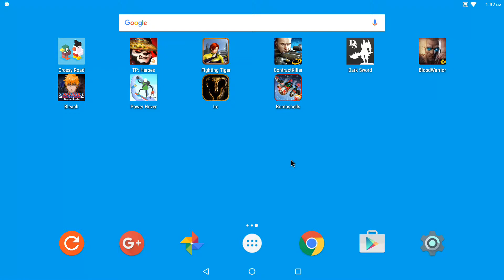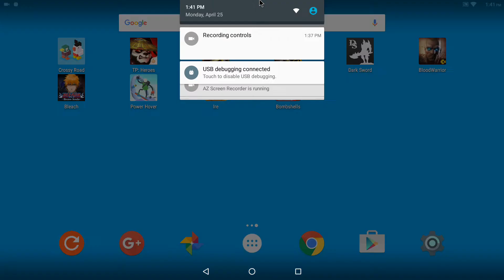Ire:Blood Memory on Shield Android TV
You can play with DroidMote in default controller mode.